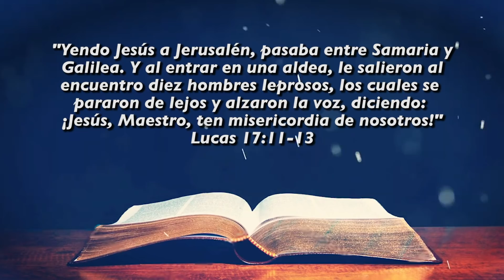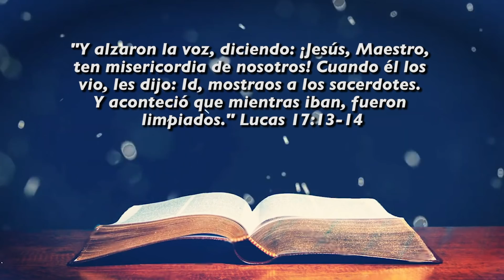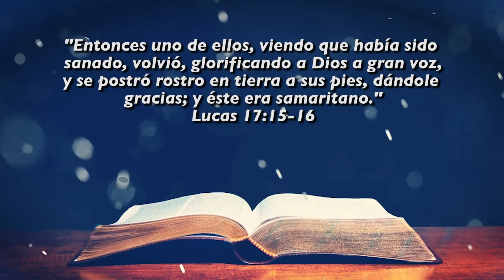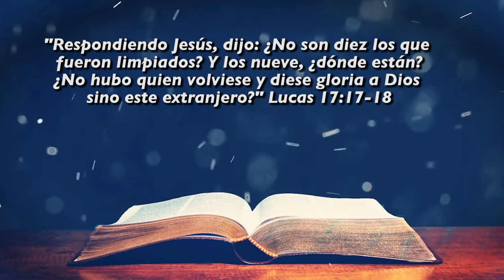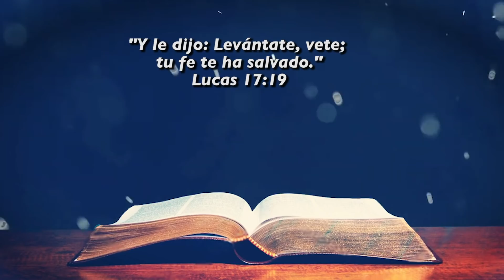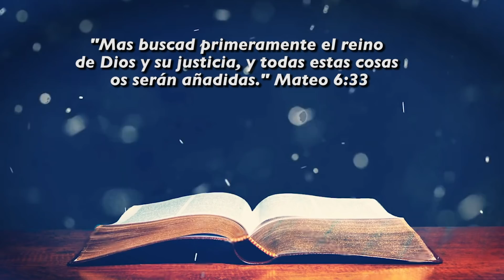Los diez leprosos | ☕ Café Espiritual 13/01/21